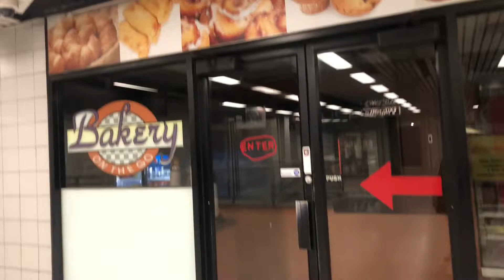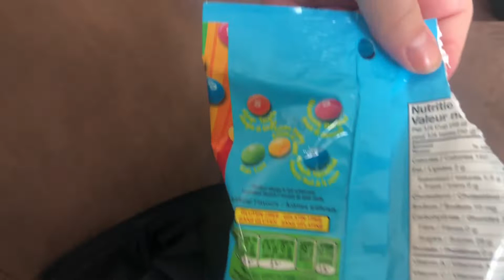VLOG(EDJ): Reunited With Vicky Downtown Toronto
I'm Betty Time and it's Betty time!
We went for a walk and some drinks in a park.